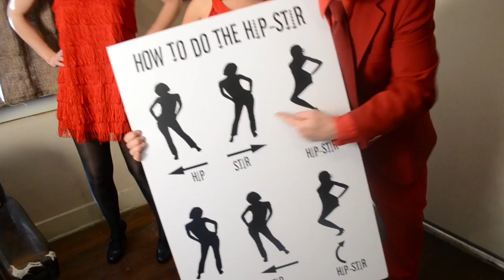(Do) The Hip-Stir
The first video from the third album by The Abe Lincoln Story entitled "What Time Is It?! It's 'Story Time!"

Hip-Stir!

Hip-Stir!

Stick out your hip

Give it a stir

That's how you do

The Hip-Stir!

Hip-Stir!

Hip-Stir!

Hip-Stir!

Hip-Stir!

Hip-Stir!

The Hip-Stir!

Hip-Stir!

[SAX SOLO]

Come one everybody

Hip-Stir!

Hip-Stir!

Hip-Stir!

Hip-Stir!

The Hip-Stir!

Hip-Stir!